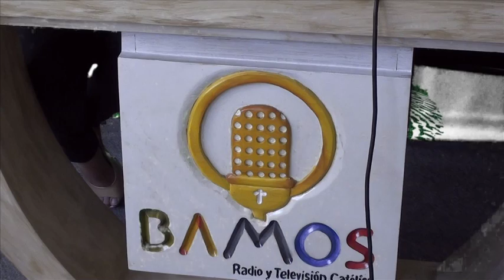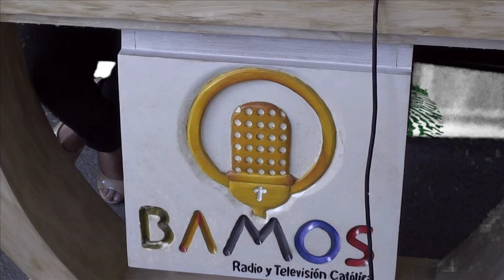Programa Plloto Dejemos Huella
DEJEMOS HUELLA